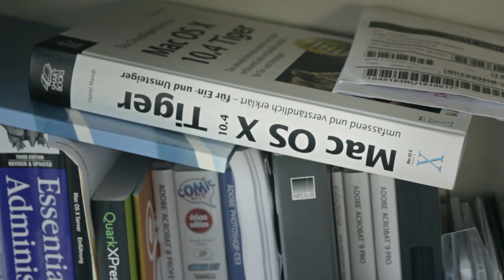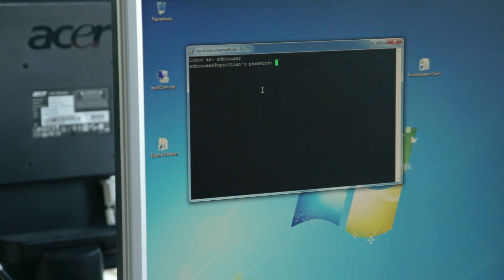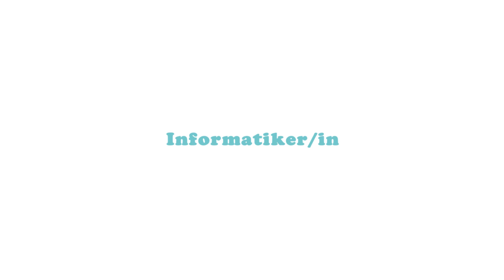Informatiker/in bei Stämpfli AG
Eine Lehre bei der Firma Stämpfli AG in Bern als Informatikerin/Informatiker.